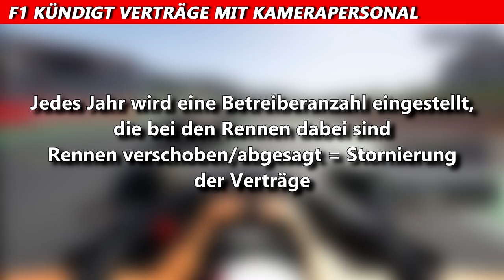F1 kündigt Verträge mit Kamerapersonal | F1 News | Maik's F1 Channel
Die F1 hat die Verträge mit dem Kamerapersonal für die Saison 2020 gekündigt und nein, das bedeutet nicht, dass diese nicht stattfindet. Weitere Infos im Video.